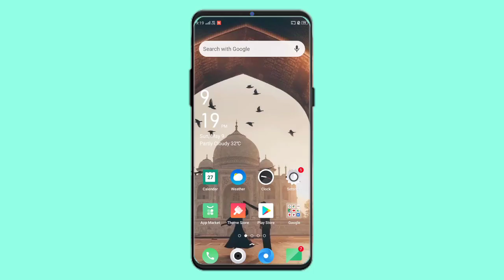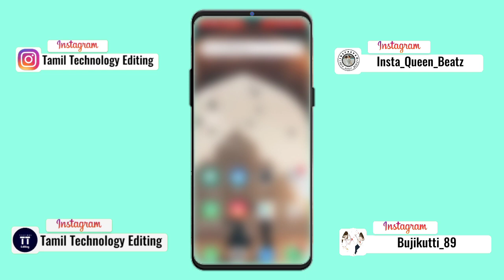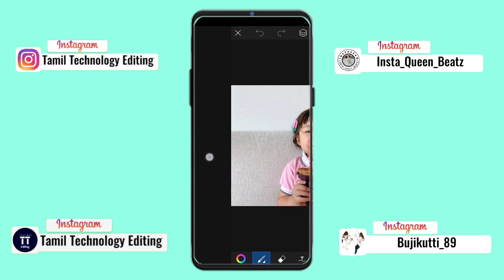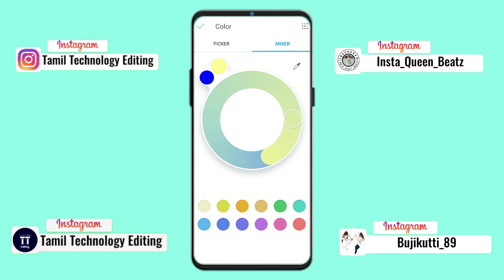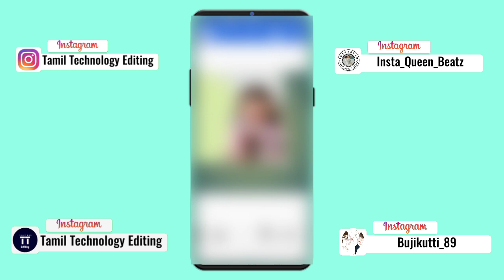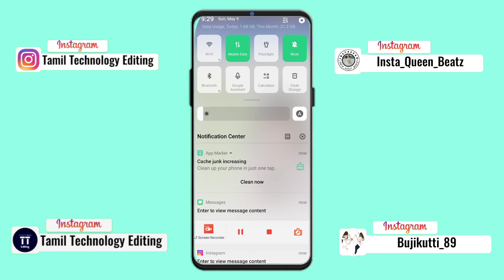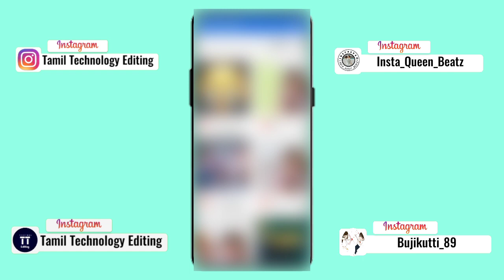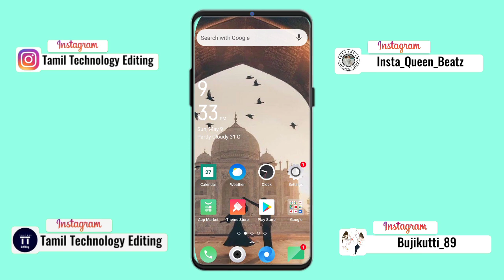Create Amazing funny love image in PicsArt and pixellab..How to find that girl images❤️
Hiii Guys!!